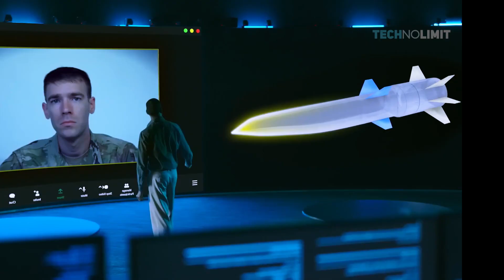The Old Fighter That Kill The F-35 Lightning II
The F-15 EX is a fourth-generation fighter jet. Today, fifth-generation fighter jets are in production, and sixth-generation are in development. And yet, in all of this, the F-15 has managed to remain relevant and is still being produced for the US Air Force.